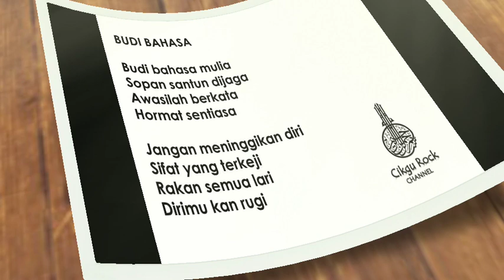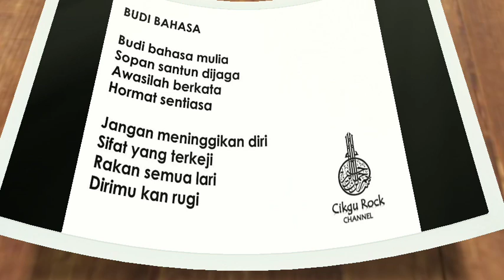Pendidikan Muzik | Lagu KBSR - Budi Bahasa